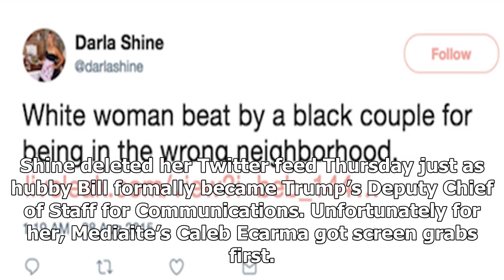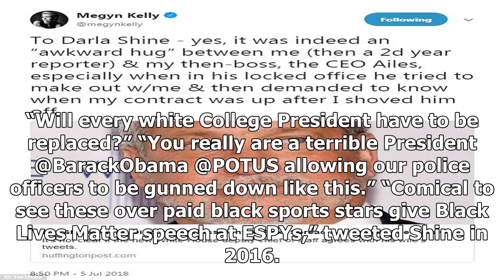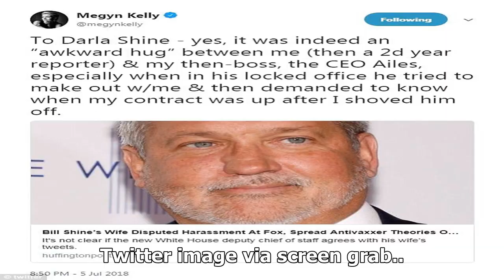BREAKING NEWS: The Shockingly Racist Tweets Of Mrs. Bill Shine, Wife Of Trump’s New Deputy Chief ...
BREAKING NEWS: The Shockingly Racist Tweets Of Mrs. Bill Shine, Wife Of Trump’s New Deputy Chief Of Staff
If you’re wondering about the Twitter feed of Darla Shine, wife of Bill Shine, the former Fox News executive who just became a top aide to Donald Trum...
Breaking News, Latest News and Videos
Thanks!